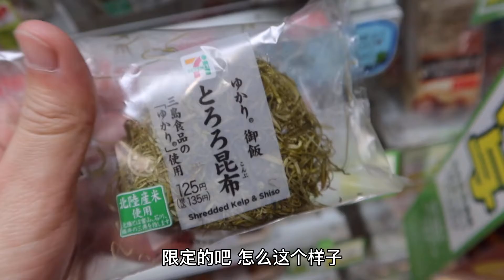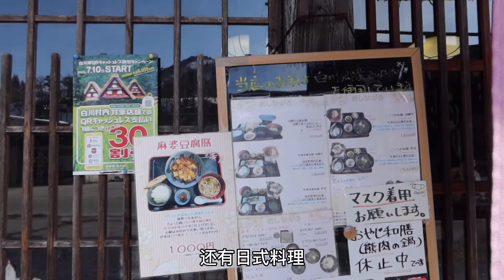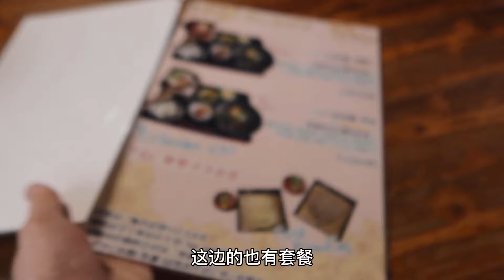日本绝景“最美村庄”白川鄉之旅EP1，童话般的雪景！飛驒牛！日本传统料理！